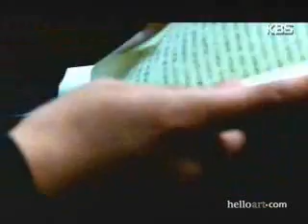5671 김돈규 - 단 (但) (m/v)